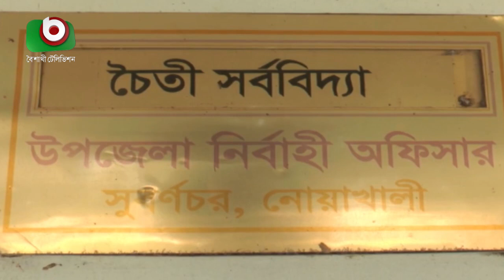বেদখলে নোয়াখালীর মুজিব কিল্লা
বেদখলে নোয়াখালীর মুজিব কিল্লা | Habib | 17Nov21